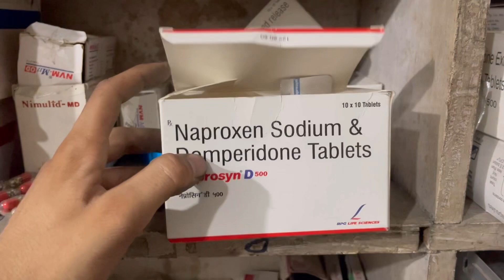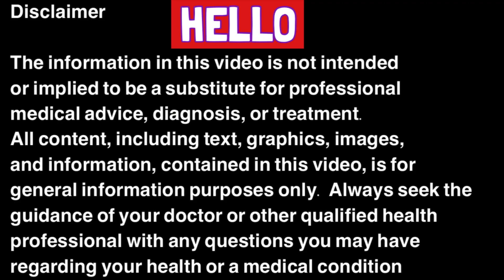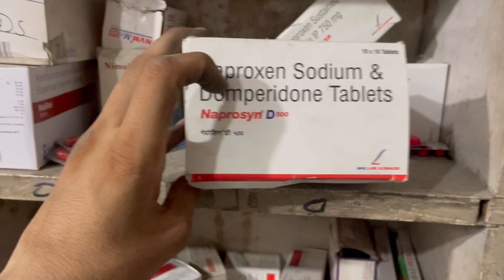Neprosyn D 500mg Tablet Full Information In Hindi | Uses | Side effects | Dosage